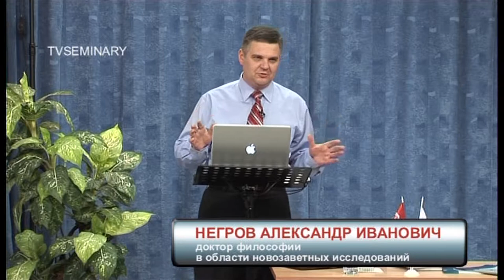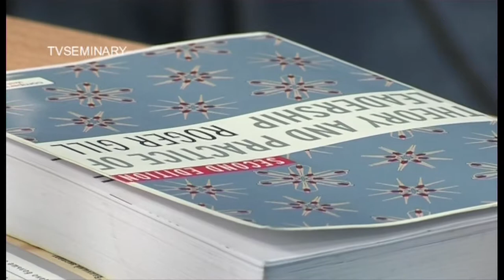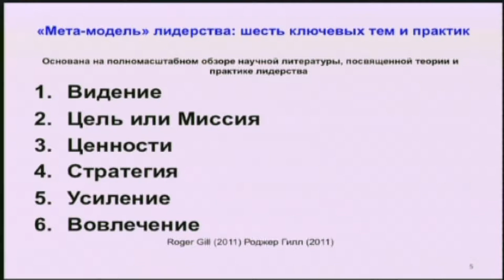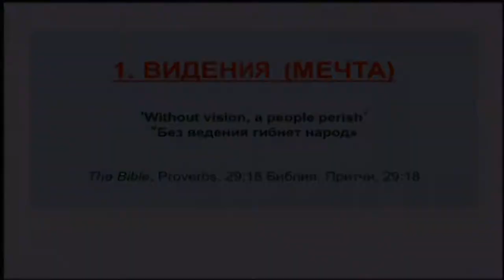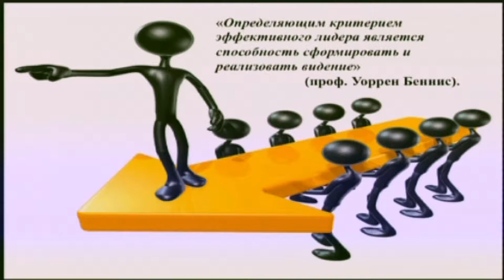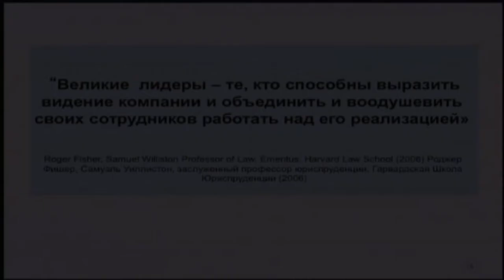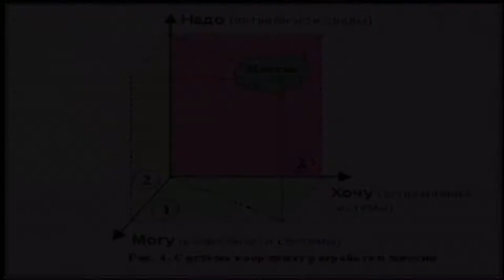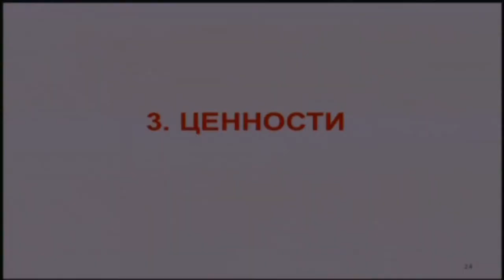TVS PT511 24